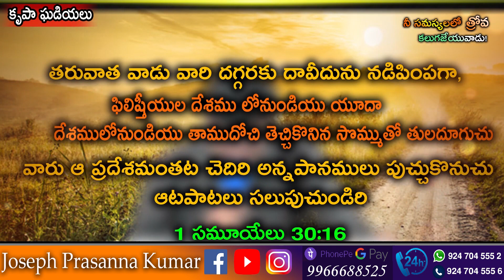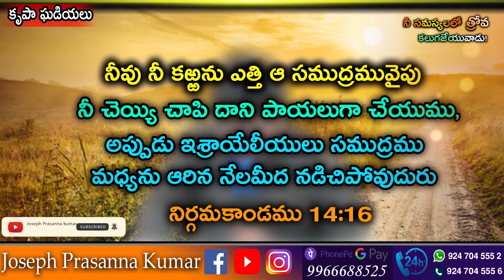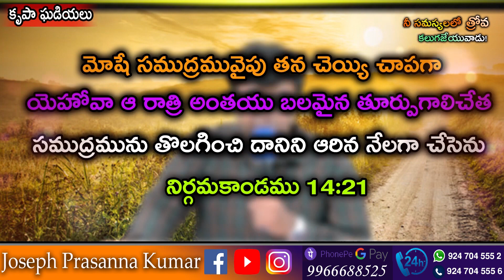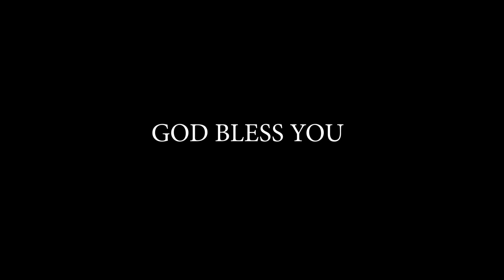నీ సమస్యలో త్రోవ కలుగజేయువాడు ! ll ( 19.12.21 ) ll by Joseph Prasanna Kumar